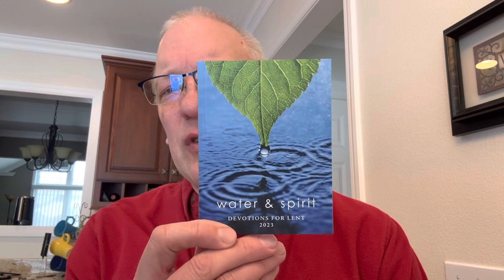Tuesday Devo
Tuesday Devo. Grab your coffee or tea and bible. Scripture reading is James 2:1-13.